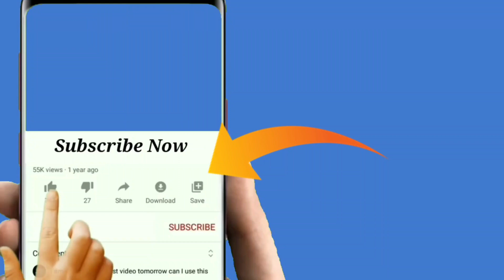Free IT recruiting course free training with jobs placements | 30days training with jobs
🛑Details :-
+Admissions closed